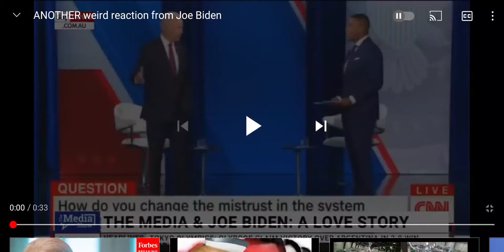|urgent| software update required: immediately